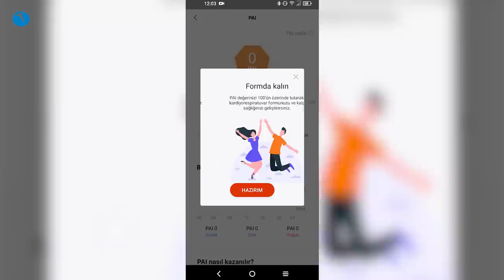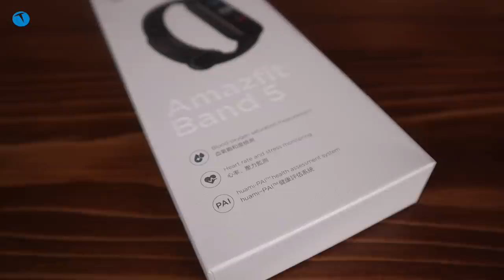Bim'de ucuza satılacak akıllı bileklik! Amazfit Band 5 İnceleme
Önümüzdeki günlerde Bim'de satışa sunulacak uygun fiyatlı Amazfit Band 5'i inceledik? Peki Amazfit Band 5 kullanıcılara ne gibi yenilikler sunuyor?

Xiaomi'ye bağlı şirketlerden biri olan Huami imzası taşıyan Amazfit pek çok yönüyle Mi Band 5'e benziyor. Peki Mi Band 5'ten pahalı olmasının temel nedeni ne?

Dilerseniz bu sorunun cevabını ve daha fazlasını videomuzda bulabilirsiniz.